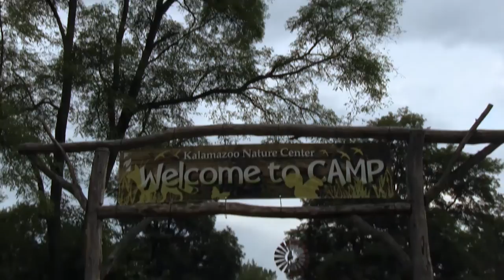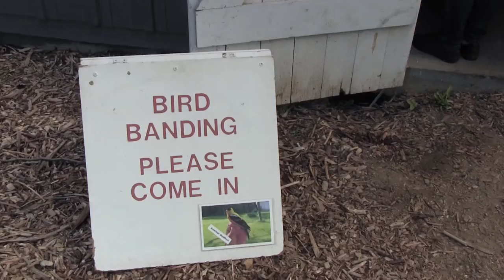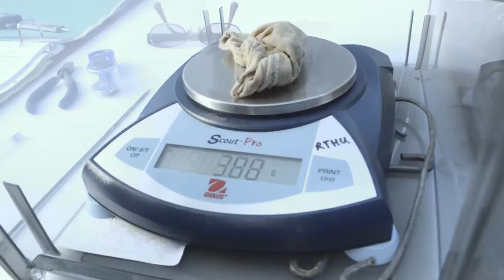TOUCH THE SKY - Bird banding in Southwest Michigan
A short documentary on bird banding at the Kalamazoo Nature Center